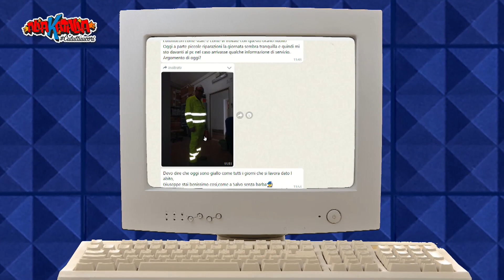Antonello Musmeci - Prima parte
Ospite della puntata di oggi l'amico Antonello Musmeci, speaker, doppiatore, presentatore, imitatore e showman.